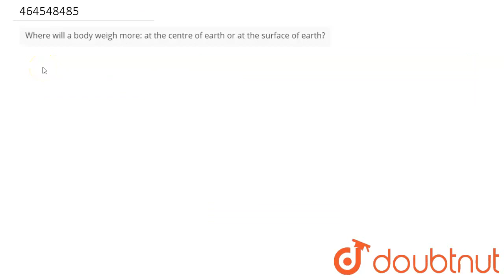Where will a body weigh more: at the centre of earth or at the surface of earth? | CLASS 11 | GR...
Where will a body weigh more: at the centre of earth or at the surface of earth?
Class: 11
Subject: PHYSICS
Chapter: GRAVITATION
Board:CBSE

👉 Have Any Query? Ask Us.